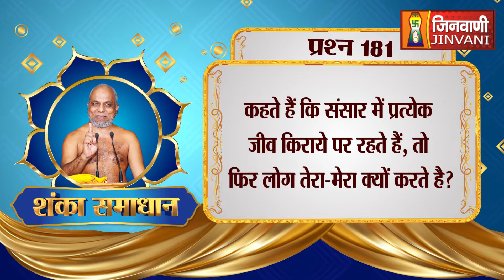शंका समाधान | आज कल लोग तेरा मेरा क्यों करते है ?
Follow ➡️ @jinvanichannelofficial
Follow ➡️ @jinvanichannelofficial
Follow ➡️ @jinvanichannelofficial